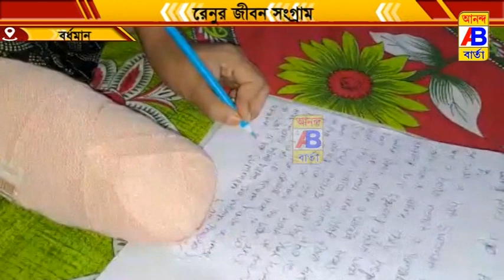আগামীতে রেণু থেমে থাকতে চায় না।